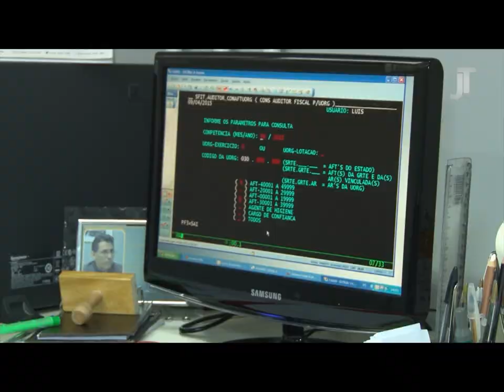Acidentes de Trabalho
O tema desta edição do programa Justiça e Trabalho é Acidentes de Trabalho. Participam desta edição o Juiz Trabalhista Carlos Alberto Rebonatto e o Desembargador Francisco José Gomes da Silva.